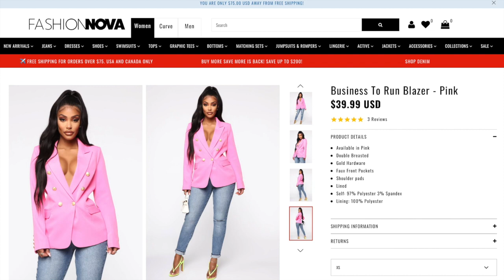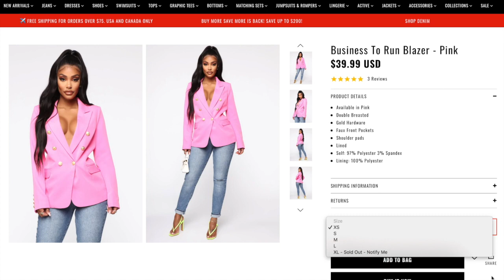1 Blazer=5 Styles|She's Snobbish|GRWMN|2019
This video is about 1 Blazer and how to pair it and create 5 different styles. These are only suggestion so you can make this blazer your style with ease.  Links are provided below for items seen in this video.

Visit my online store for some of these fashions!!

Happy Living Loves!!!